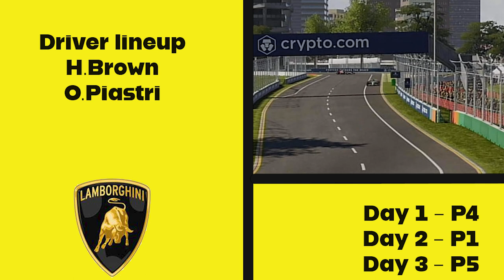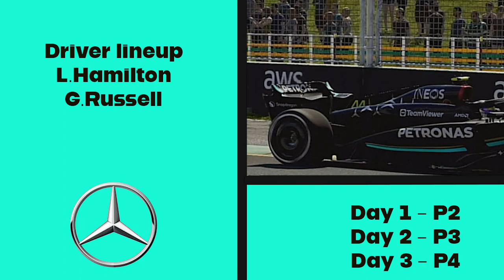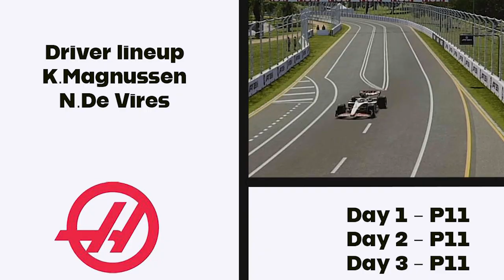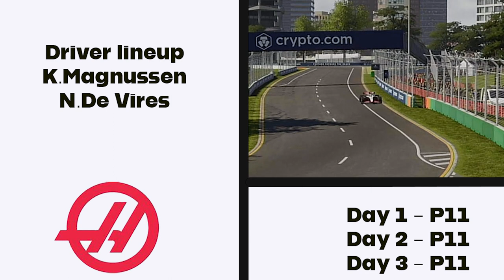F1 23 my team career mode season 4 Pre-season All you need to know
Welcome to F1 23 My team career mode where we have add Lamborghini to the sport with the aim of beating Ferrari by the end of the career mode. We have started the career mode by starting as a mid-field team as I feel this is more realistic to what would happen if Lamborghini was to enter the sport if you compare it to HAAS in 2016

Last season in 2025 we managed to defend our title becoming a double World Champion in a title decider in Abu Dhabi. We go into 2026 to once again defend our crown. This season we have many regulation changes to the Chassis and the long awaited 2026 engine regulations. As our engine contract expired with Mercedes going into this season they were unwilling to renew the contract as they didn't want a customer team rivaling them in the championship. We have therefore switched to Honda engines for this season.

driving changes
Despite the big regulation changes all the teams have kept there driver lineups for 2026 as we also keep Piastri. The only change is at Aston Martin where they have replaced the retried Fernando Alonso with Rookie Theo Pourchaire.

I am once again doing shorter seasons and the full calendar can be found below:

Calendar
Round 1 - Australia
Round 2 - Miami
Round 3 -  Imola
Round 7 - France
Round 8 - Belgium SPRINT
Round 9 - Holland
Round 14 - Brazil SPRINT
Round 15 - Portugal

After a few years of driver career modes I have brought back my team career mode to the channel it had a small appearance back on F1 2021 but not as a full series. This is the first full my team career mode on my channel since F1 2020 when my team first come out. I didn't enjoy it back then but now adding a real car brand to the sport in Lamborghini with the aim of beating Ferrari will keep it more interesting and exciting for me playing and you watching . A driver career mode may return one day but for now it's all my team career mode.

Sorry about the delay between this and the last video